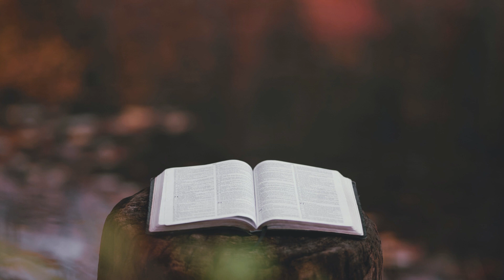1 Corinthians 8 - King James Version (Audio Bible)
📖 Book: 1 Corinthians
📚 Chapter: 8
🗂 Version: King James Version